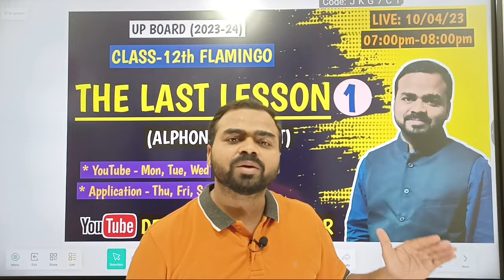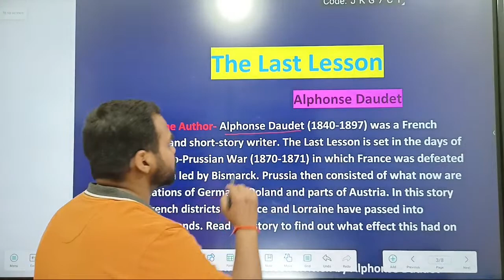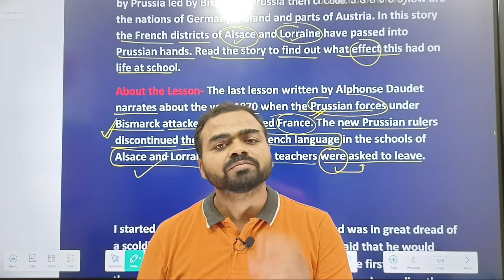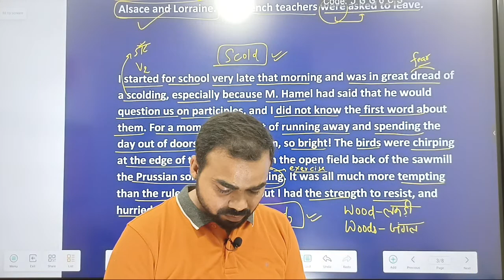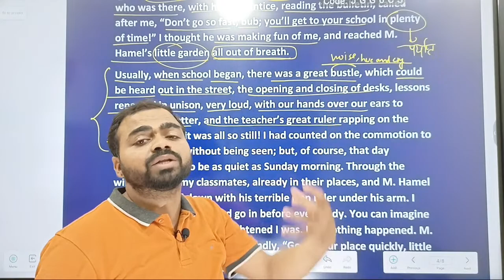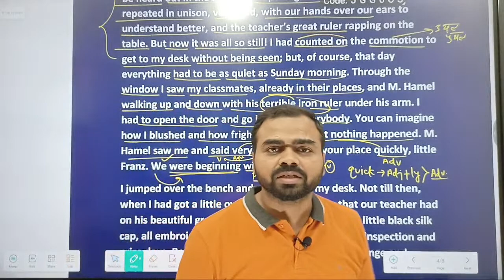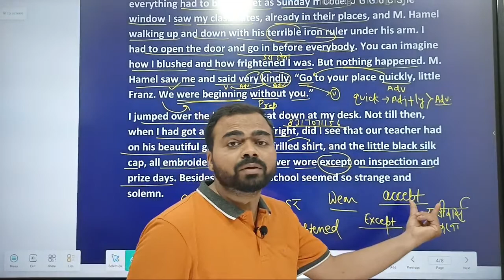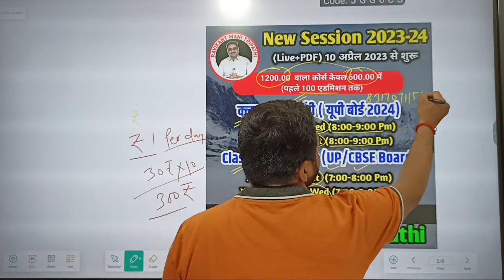The Last Lesson Class 12th(1) Flamingo Line by Line explanation in Hindi 2023-24 Batch @DEANSIR ​